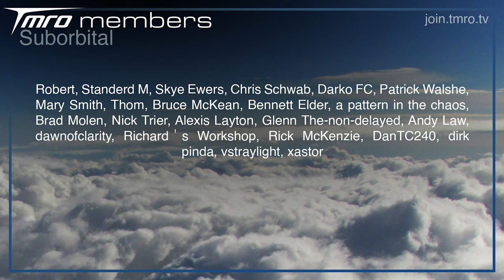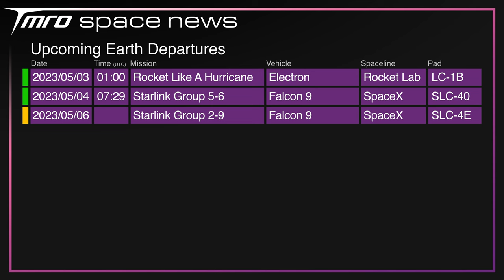The Answers to Everyone’s Starship Questions // Space News from TMRO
Elon Musk has taken to Twitter to spill the beans on Starship's first integrated flight test - but what have we learnt? Ryan runs though all of that, as well as news from Spaceport Cornwall, Russia, China, and much more.

🚀 neurostream

🚀 Terrance Shepherd
🚀 Mac Malkawi
🚀 Rick V
🚀 DadDog0305
🚀 Jim Z
🚀 Alejandro Alcantarilla
🚀 John Bensted
🚀 Alex Shimp
🚀 Jessica Lake
🚀 Photon Empress
🚀 Kylie Williams

00:00 // Intro
00:13 // SpaceX Update
CORRECTION: The vehicle did not lose communication, however Engine 19 did.

02:27 // Virgin Orbit’s Bankruptcy isn’t slowing down Spaceport Cornwall

03:40 // Virgin Galactic has Glided

04:52 // Russia isn’t leaving the ISS anytime soon

06:04 // China's sharing engine technology

07:02 // Thank you TMRO Citizens

07:43 // Space Traffic

09:34 // Upcoming Launches

09:45 // Coming up on TMRO
09:55 // Thank you for watching and Goodbye!